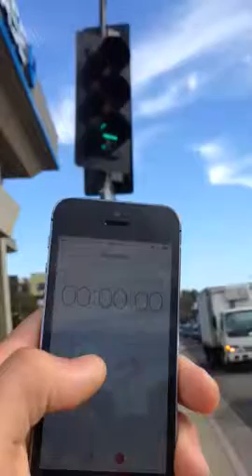Millbrae @El Camino Real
Yellow light is short of 0.34 second of CA state minimal yellow interval time (CA MUTCD Section 4D.102(CA)) for the posted speed limit of 35mph for El Camino Real @ Millbrae Ave in Millbrae, San Mateo County. On the video yellow light starts at 16.22 seconds and ends at 19.48, making it 3:26 seconds (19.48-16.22=3.26seconds; 100 milliseconds in a second).